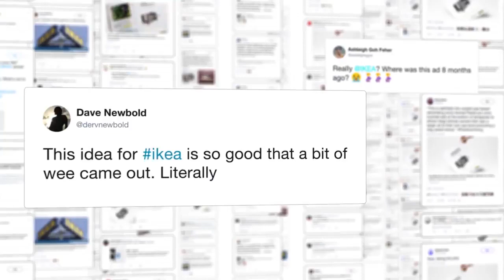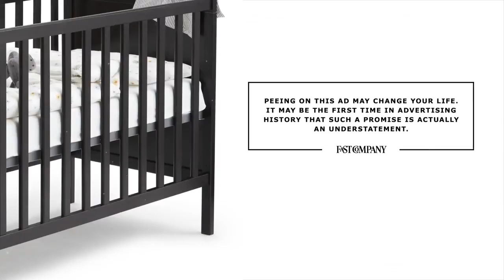IKEA PEE AD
The magazine ad,  in Sweden, encouraged readers to pee on it. If she does so, and is pregnant, the ad reveals previously invisible text offering a discounted price on a crib—using similar technology that pregnancy tests use to show a positive result.